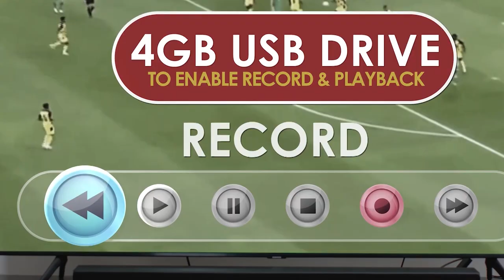DELAY INTERVIEWS HON. SAM GEORGE